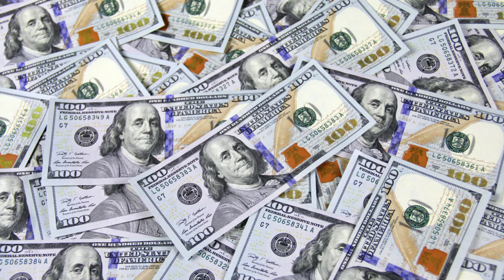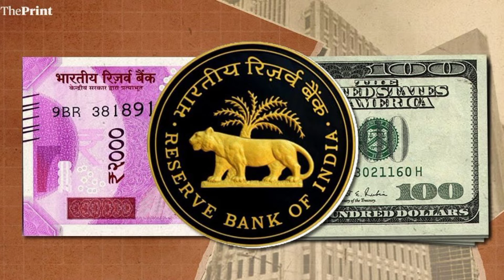World's Most Powerful Currency | 🇺🇸💰🇰🇼 🤑 @ThinkTank.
World's Most Powerful Currency | 🇺🇸💰🇰🇼 🤑

World's most expensive Currency
Worlds top 10 strongest Currency
Strongest Currencies in the world
Most valuable Currency in the world
how us dollar son powerful Currency